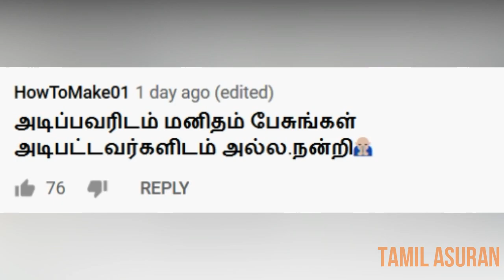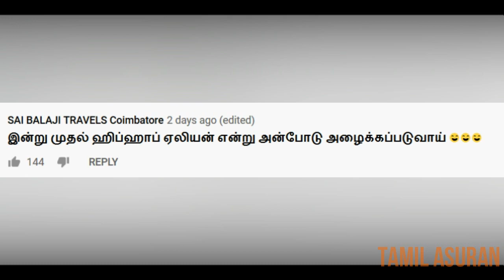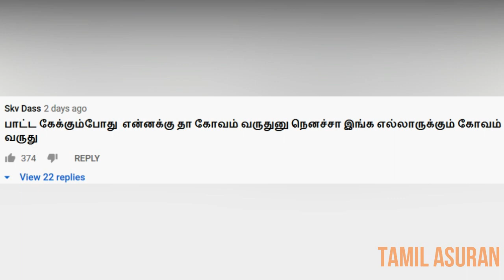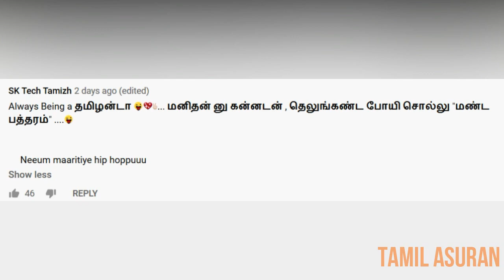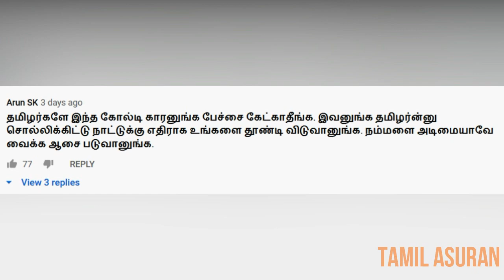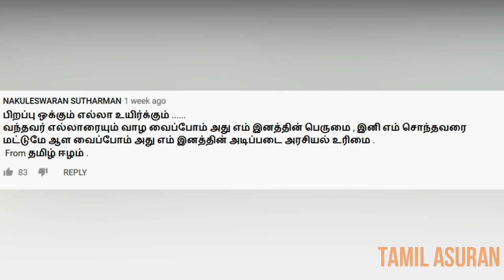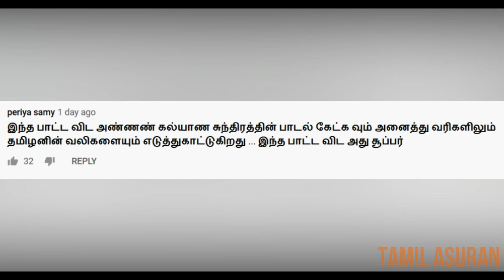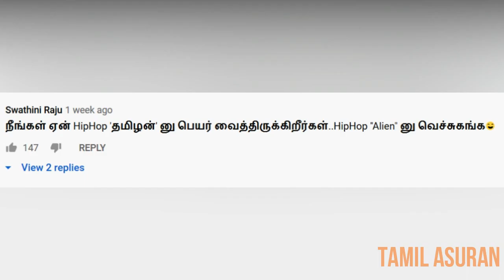Tamil People Comments on Hiphop Tamizha Adhi's Naa Oru Alien songs | TAMIL ASURAN